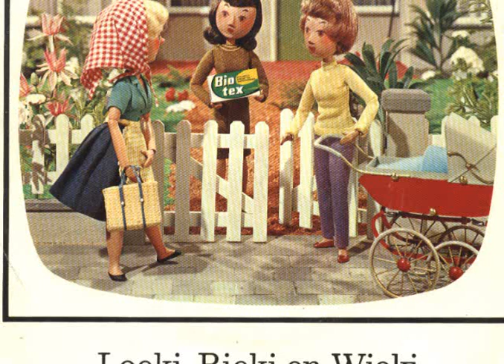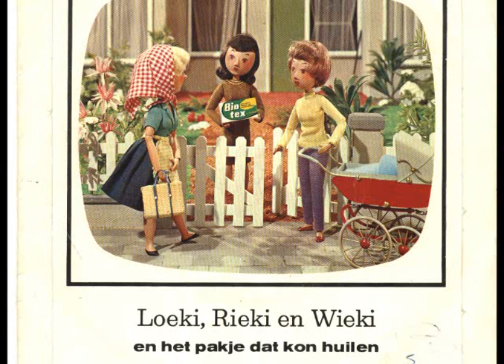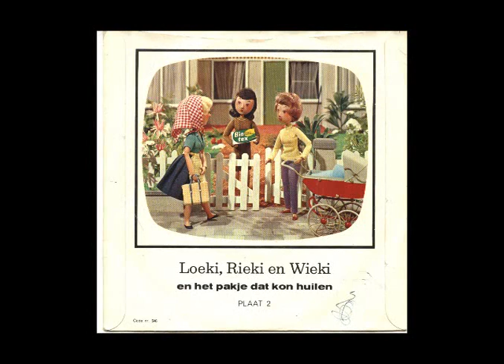Biotex en het pakje dat kon huilen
Biotex is a detergent brand from the Netherlands. In the mid sixties customers would receive a 7" vinyl record along with Bio-tex. This record is from 1968.
The short stories would tell about Loeki, Rieki and Wieki, three housewives and their adventures with a pack of Bio-tex
There is quite a lot of information on those 7" singles on the internet.